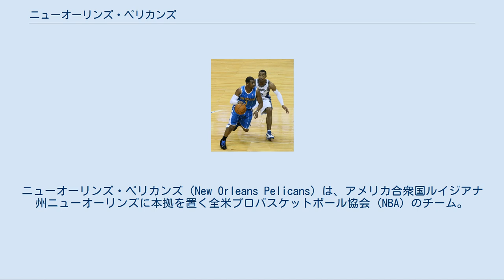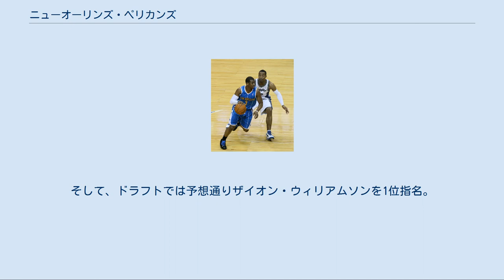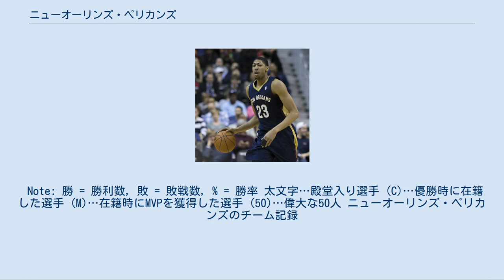ニューオーリンズ・ペリカンズ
ニューオーリンズ・ペリカンズ（New Orleans Pelicans）は、アメリカ合衆国ルイジアナ州ニューオーリンズに本拠を置く全米プロバスケットボール協会 (NBA) のチーム。
ウェスタン・カンファレンス、サウスウェスト・ディビジョン所属。
2002年に本拠をニューオーリンズに移して以降のチーム名はニューオーリンズ・ホーネッツだが、2005年のハリケーン・カトリーナの被害により翌シーズンのホーム戦の多くをオクラホマシティで行っており、2007年までニューオーリンズ／オクラホマシティ・ホーネッツの名称を用いていた。
2013-14シーズンから、チーム名をニューオーリンズ・ペリカンズに改名。
 2014年にシャーロット・ホブキャッツがシャーロット・ホーネッツへと改称がされた際にニューオーリンズ移転以前のホーネッツの歴史や成績が現シャーロット・ホーネッツのものとして扱われることが発表された。
 ニューオーリンズ／オクラホマシティ・ホーネッツの前身となったシャーロット・ホーネッツは、1988年にノースカロライナ州シャーロットに設立された。
シャーロットはアメリカ独立戦争時の激戦の地であり、イギリス軍に抵抗した指揮官がこの街を「スズメバチの巣」と呼んだのが、「スズメバチ」を意味する「ホーネッツ」という名称の始まりである。
「ホーネッツ」の名はこのNBAのチームだけでなく、かつてシャーロットに存在した野球やフットボールのチームにも使われていた縁もあった。
エクスパンション・ドラフトでは、マグジー・ボーグス、デル・カリーらを指名し、チーム初のドラフトではレックス・チャップマンを指名した。
 創設後数年間は、他の新興チームと同様低い勝率に苦しんだが、1990年にケンドール・ギル、1991年にラリー・ジョンソン、1992年にアロンゾ・モーニングを獲得するとホーネッツの成績は上向き始めた。
ラリー・ジョンソンは新人王受賞、モーニングはリーグ有数のセンターへと成長していき、若く才能のある選手を揃えたホーネッツは「未来のブルズ」と呼ばれた。
 しかし1990年代半ばを過ぎるとギル、ジョンソン、モーニング、ボーグスは他のチームに移っていき、チームの中心選手はグレン・ライス、アンソニー・メイスン、ブラディー・ディバッツ、デビッド・ウェズリーらが担うようになった。
チームは成績勝率5割から6割と健闘したが、優勝レースに顔を出すことはなかった。
2000年にはチームの主力の一人だったボビー・フィルズを交通事故で失う悲劇があった。
 上記にもあるようにニューオーリンズ移転以前のシャーロット・ホーネッツの歴史、成績は現シャーロット・ホーネッツのものとして扱われている。
 21世紀に入ると、チーム移転の話が持ち上がるようになった。
オーナージョージ・シンが起こしたスキャンダルや長年の不振の他、アリーナを巡る問題が取り上げられた。
シャーロット・ホーネッツはシャーロット市にホームアリーナの建設を要請していたが、市議会がこれを拒否したことを契機にチームがルイジアナ州ニューオーリンズへ移転することが決定した。
チームは2002年よりニューオーリンズ・ホーネッツと改称した。
 この時期のホーネッツは、バロン・デイビス、ジャマール・マッシュバーン、ジャマール・マグロア、P・J・ブラウン、エルデン・キャンベルらを中心として中堅レベルのチームだったが、2005年には18勝64敗と大きく負け越し、チームの再編を余儀なくされた。
その結果デイビスとマッシュバーンは放出され、2005年のNBAドラフトで指名したクリス・ポールを中心とした再建に取り組み始めた。
 2005年8月にアメリカ南東部を襲ったハリケーン・カトリーナは、ホーネッツの本拠地ニューオーリンズにも大きな被害をもたらした。
これによりホーネッツは新しいホームコートを捜す必要が生じた。
ニューオーリンズ・アリーナは、甚大な被害を受け取り壊しが検討されることとなったルイジアナ・スーパードーム (現：メルセデス・ベンツ・スーパードーム) と比べると比較的無傷ではあったが、市議会は復旧作業目的以外での市への立ち入りを規制する決定をしたため使用不可能となった。
また、ニューオーリンズ自体の復旧も数ヶ月に及ぶことが予想された。
 そのため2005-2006シーズンはホームでの試合の大半をオクラホマ州オクラホマシティ（NBA規準のフォード・...